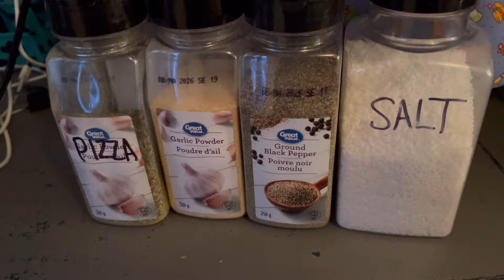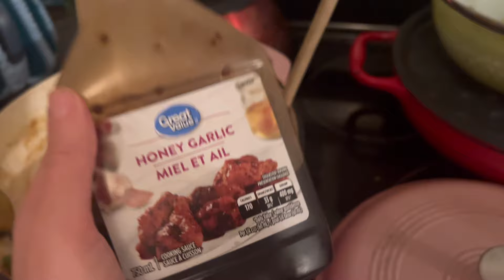WEEK OF EASY, FRUGAL, PICKY KID FRIENDLY DINNERS!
Hi there! My name is Kim. I am a teacher and mom of three, stepmom to one.

For context, I work from home and my kids go to school. We are often busy with activities and not all of the kids are always home for each meal, so even though we have 4 children, you may only see meals for some of them. Real life!

I post a real mixed bag of content: grocery hauls, meal ideas, thrifting hauls, and media reviews.

Hamburger Soup Recipe:
1 pound ground beef
4 cups beef broth
1 can tomato soup
Seasonings (basil, oregano, garlic)
1 diced onion
1 cup frozen vegetables
1 cup noodles
Worcestershire sauce to taste

Some of my favourite Amazon prodcucts:

25 Days Advent Book

Kinder Egg Advent Calendar

Tea Advent Calendar

Glass “Stanley”

Kobo Case

Bentgo Tray Covers

Bluelight Glasses

Reading Lamp

Stanley Dupe

Claw clips

About us:

Kim
Steve
Isla (12) 🩷
Carter (12) 💛
Noah (7)🩵
Gunnar (3) 🩵